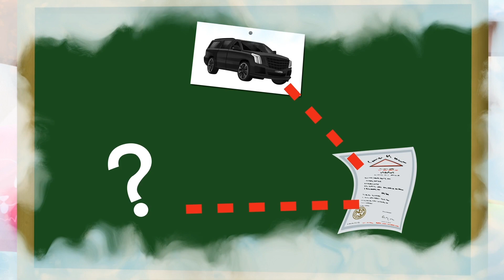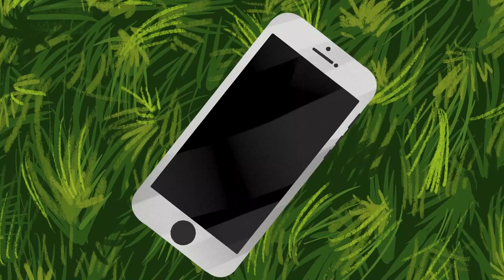Everyone At School Is Crazy About The New Girl | Part 2 | My Story Animated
Hello friend! This is FEELS & THRILLS channel, where we tell all kind of real life stories. Our characters face great troubles, answer vital questions, search and accept themselves, find the ways out of life collisions. Sometimes they face danger, their loved ones abandon them, and at times they experience fireworks of emotions - all that you can encounter in everyday life. Our animated stories will help you in trouble, support and motivate you to reach for the stars. We always are opened for contact and can't wait to read your stories which can inspire us to create the next amazing story like this one. Maybe you have faced something like that yourself? Write in the comments!

One of the next stories can be yours!